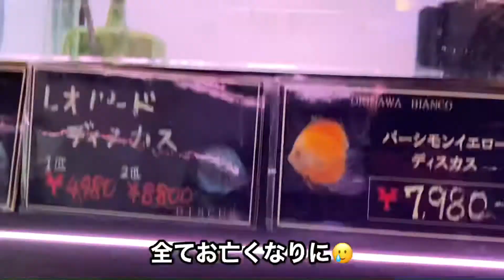ベタを水草水槽で育てる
今までグラスやガラス容器でインテリアとして飼ってきたベタを、水草水槽で飼育してみることに。
ベタは混泳出来ないので一匹独り占め王様部屋です😃